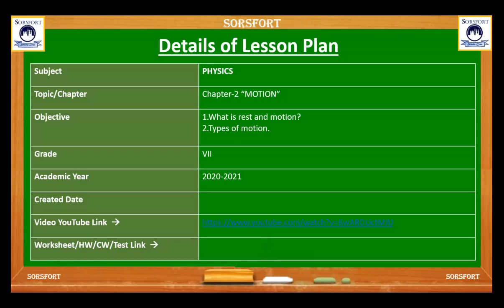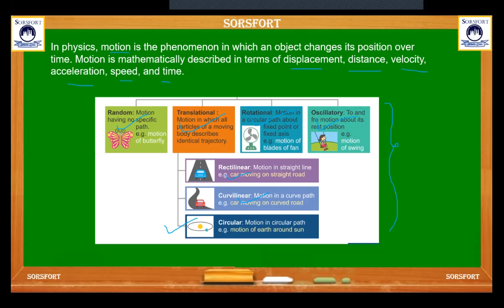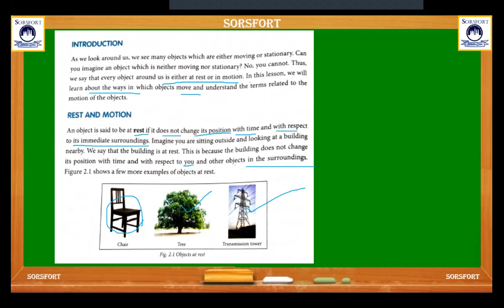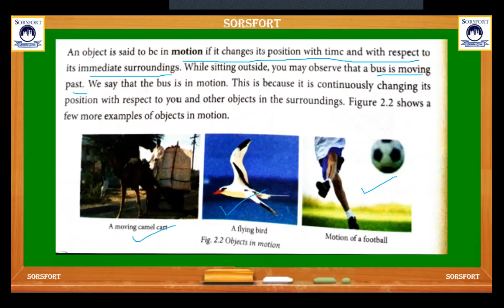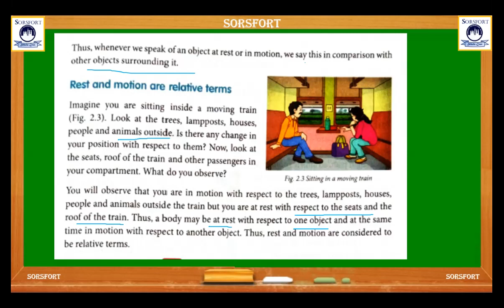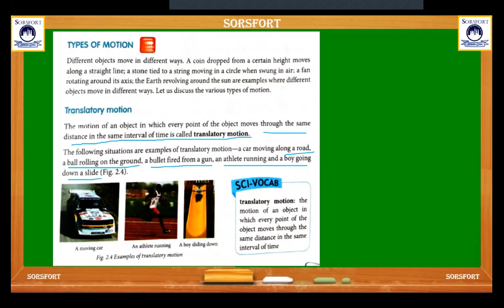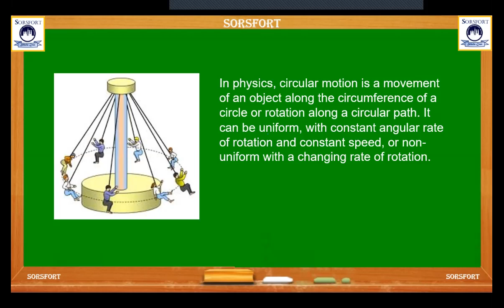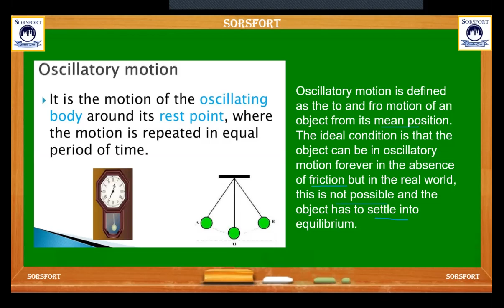Motion part 1,grade-7 (Physics)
what is rest and motion. Types of motion- translatory motion,circulatory motion.